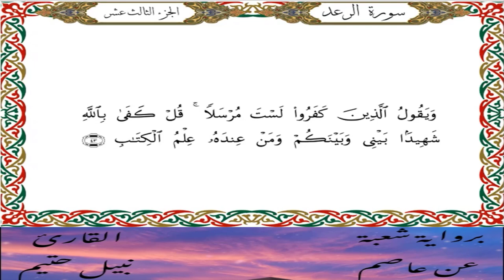سورة الرعد برواية شعبة عن عاصم-القارئ نبيل حتيم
سورة الرعد  برواية شعبة عن عاصم الكوفي-القارئ نبيل حتيم